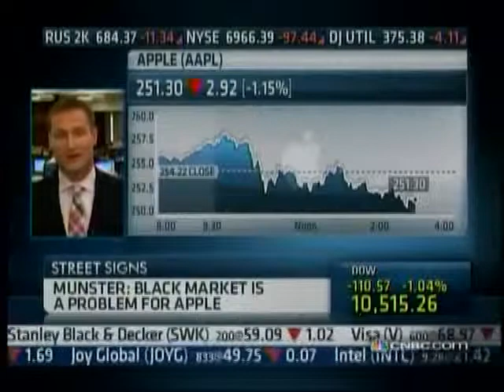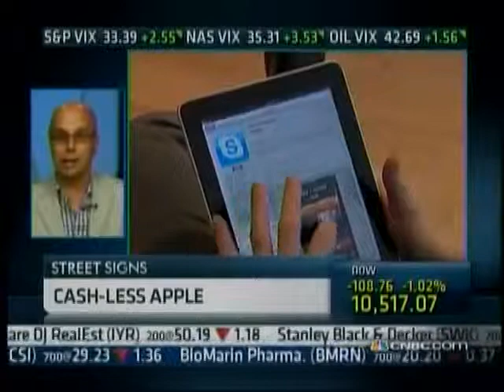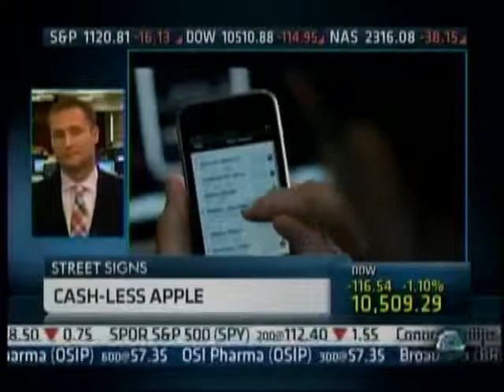Apple says no cash for iPad or iPhone Noah on CNBC